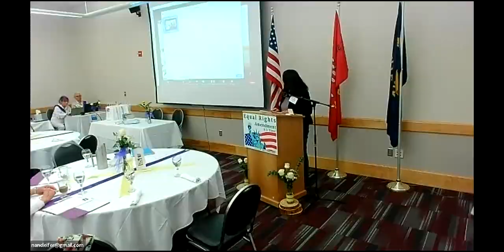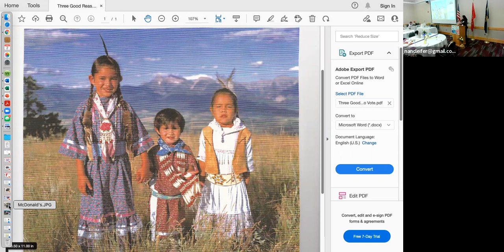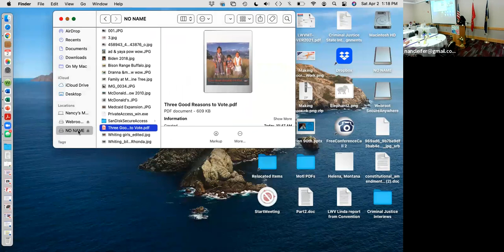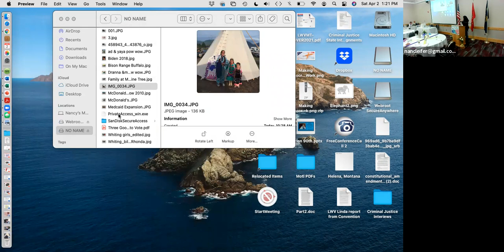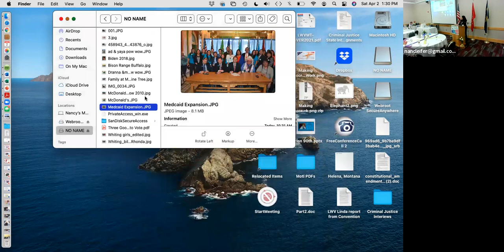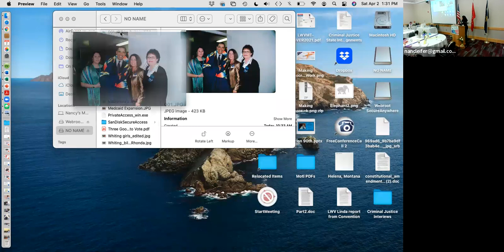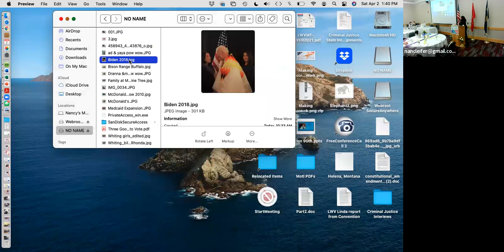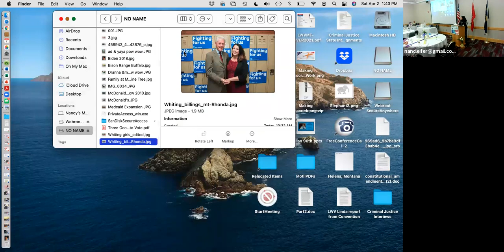Retreat: Rhonda Whiting LWV MT 22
Rhonda Whiting, member of the Confederated Salish and Kootenai Tribes and veteran get-out-the-vote organizer for Indian country, shares her experiences working with Indian education and political campaigns.